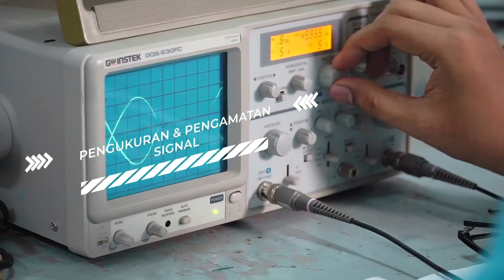STT Warga Surakarta : Program Diploma Teknik Elektro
Program Studi Diploma Tiga Teknik Elektronika merupakan program studi yang telah berhasil meluluskan para Technopreneur handal yang telah banyak menduduki posisi karier yang strategis dan prestisius di bidang elektronika maupun industri pada umumnya.

Bergabung bersama Kami
Hubungi Call Centre Kami di 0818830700 (Telp/Whatsapp)